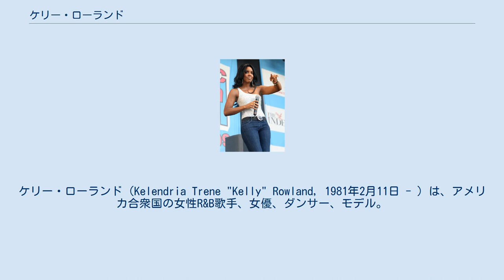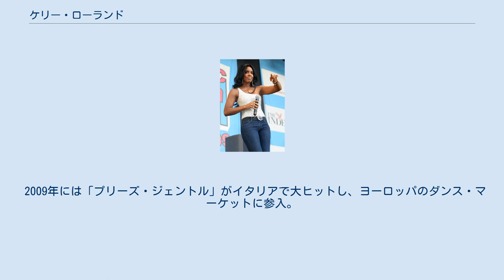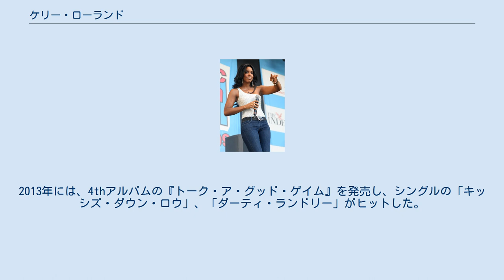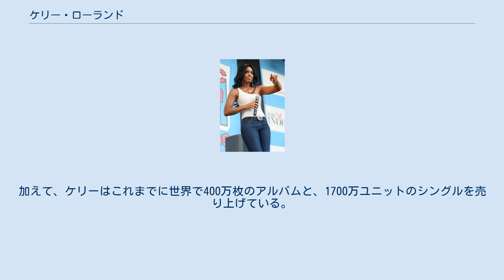ケリー・ローランド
ケリー・ローランド（Kelendria Trene "Kelly" Rowland, 1981年2月11日 - ）は、アメリカ合衆国の女性R&B歌手、女優、ダンサー、モデル。
1990年後半から2000年前半にかけて世界的に大人気となったデスティニーズ・チャイルドのメンバーとして名声を得て、2002年からソロでも活動。
2009年頃からは、ヨーロッパを中心に「エレクトロ・ハウスの新ディーヴァ」としても人気を博した。
女優としても『フレディVSジェイソン』に出演した。
 2002年、ケリーはラッパーのネリーとコラボレーションしたシングル「ジレンマ」で全米チャート10週第1位の大ヒットを記録し、複数の国の音楽チャートでもナンバーワンを記録した。
楽曲が収録された彼女の2003年のソロ・デビューアルバム『シンプリー・ディープ』はBillboard 200で最高位15位、全米レコード協会からはゴールド・アルバムの認定を受けた。
同様にUKアルバムチャートではプラチナム・セールスを記録した。
続くシングル「ストール」はUKシングルチャートで最高位2位を記録。
このアルバムは全世界で250万枚を売り上げている。
 2005年のデスティニーズ・チャイルドの解散後、2007年にリリースされたローランドのセカンド・アルバム『ミス・ケリー』は、 当初ファースト・アルバムほどの人気はなかったものの、シングルカットされた「ゲットー」「ワーク」などがヨーロッパ諸国で好評となり、2008年のシングル「デイライト」（ボビー・ウーマックのカバー曲）がクラブ・ヒットを博し、新装盤『ミス・ケリー』は全世界で120万枚を収める成功となった。
 2009年には「プリーズ・ジェントル」がイタリアで大ヒットし、ヨーロッパのダンス・マーケットに参入。
同年、ケリーはフランスのDJデヴィッド・ゲッタの「ラヴ・テイクス・オーヴァー」にヴォーカルとして客演参加。
この楽曲がヨーロッパ市場を中心に世界的大ヒットを記録したことにより、ケリーにはヨーロッパを中心に「エレクトロ・ハウスの新ディーヴァ」という新たなイメージが生まれた。
 2010年に入り、ケリーはエレクトロ・ダンス路線の「コマンダー」や、R＆B基調の「モチベーション」をリリースし、それらが収録されたサード・アルバムの『ヒア・アイ・アム』を2011年に発売した。
2013年には、4thアルバムの『トーク・ア・グッド・ゲイム』を発売し、シングルの「キッシズ・ダウン・ロウ」、「ダーティ・ランドリー」がヒットした。
 2014年5月にマネージャーと結婚。
 同年11月に男児を出産した。
 今日までに、ケリーはソロキャリアにおいてUKシングルチャートにてトップ20に11曲を送り込み、また2曲のナンバーワンヒットを含め、7曲のトップ10ヒットを持っている。
加えて、ケリーはこれまでに世界で400万枚のアルバムと、1700万ユニットのシングルを売り上げている。